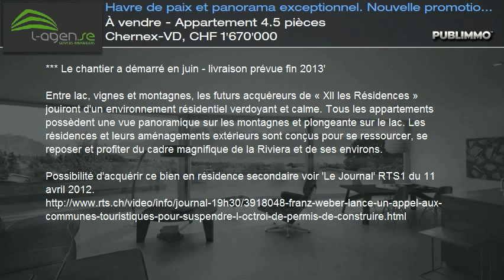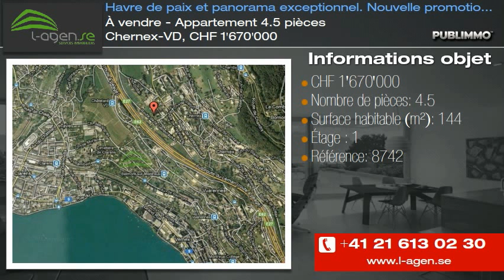À vendre - Appartement 4.5 pièces Chernex-VD, CHF 1'670'000